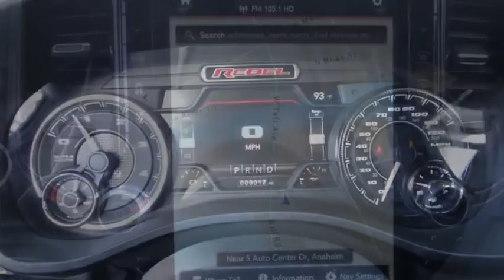2021 Ram 1500 ORANGE COUNTY,VILLA PARK,GARDEN GROVE,ORANGE,FULLERTON M694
2021 Ram 1500 Rebel 4x4 Crew Cab 5'7 Box

1221 S. Auto Center Dr.

MCPEEK'S CDJR OF ANAHEIM PROUDLY SERVING ORANGE COUNTY, VILLA PARK, GARDEN GROVE, ORANGE, FULLERTON, AND SURROUNDING SOUTHERN CALIFORNIA LOCATIONS. THIS RED 2021 Ram 1500 IS EQUIPPED WITH A EcoDiesel 3.0L V6, AUTOMATIC TRANSMISSION, AND RECEIVES AN ESTIMATED 19 City/24 Hwy MPG. OR VISIT US AT 1221 S. AUTO CENTER DR. ANAHEIM, CA 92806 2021 Ram 1500 Rebel 4x4 Crew Cab 5'7 Box Flame Red Clearcoat 2021 Ram 1500 Rebel 4WD 8-Speed Automatic EcoDiesel 3.0L V6 INTERIOR & EXTERIOR PROFESSIONALLY DETAILED FOR DELIVERY. Recent Arrival! 21/29 City/Highway MPG Awards: * Motor Trend Automobiles of the year Stock #: M694 | VIN: 1C6SRFLMXMN738887 | 2021 Ram 1500 Rebel 4x4 Crew Cab 5'7 Box ALLOY WHEELS TRACTION CONTROL McPeek's CDJR of Anaheim